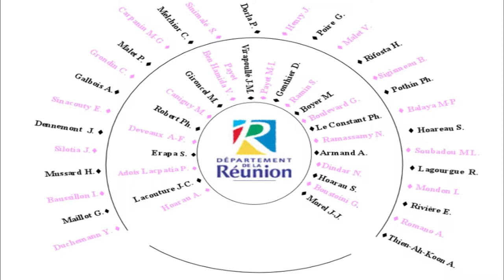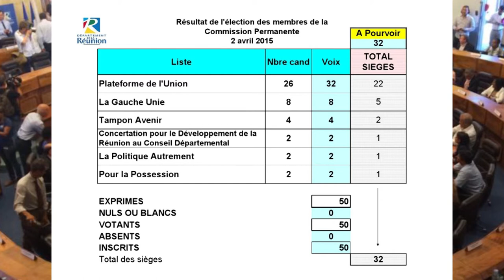INFOS EN CONTINU : élection de Nassimah Dindar.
Images de l'élection de Nassimah Dindar à la présidence du Conseil Départemental le 2 avril 2015.